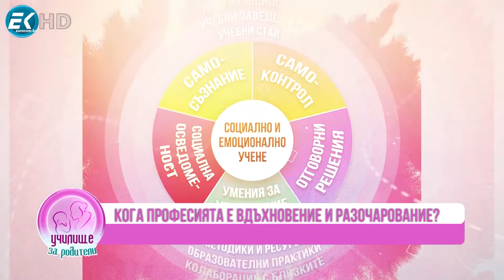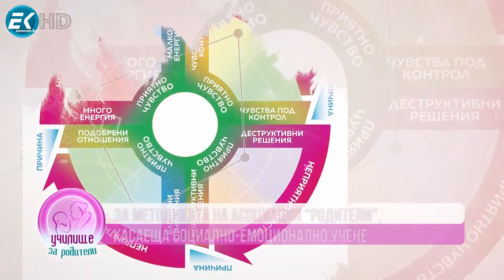Адаптация в детска градина и ясла с Мария Врачева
Темата за адаптацията на децата, които сега ще прекрачат за 1ви път прага на ясли и градини е много актуална и тревожна, както за родителите, така и за педагозите. Мария Врачева, директор на 17 ДГ район Младост - София ни дава важни насоки по темата за плавна адаптация на децата.